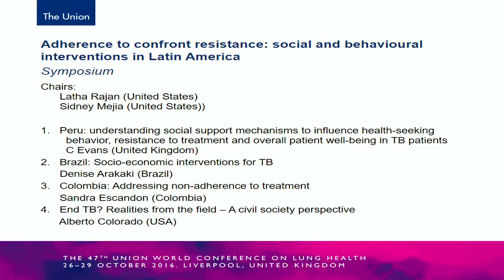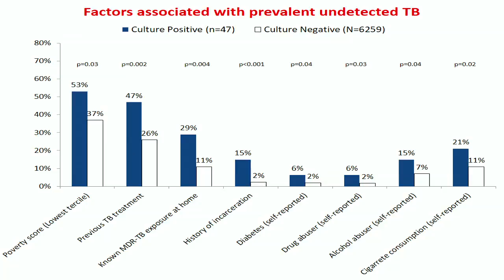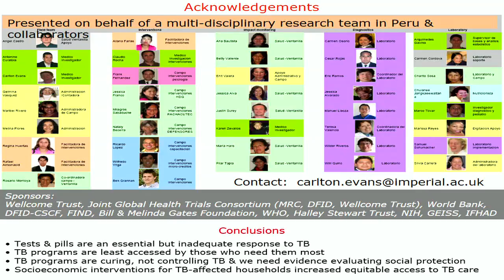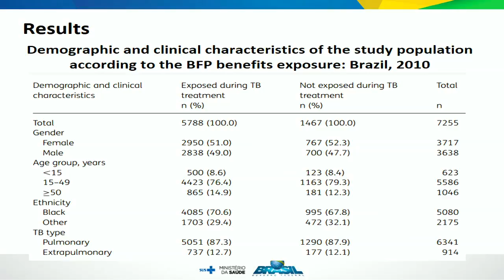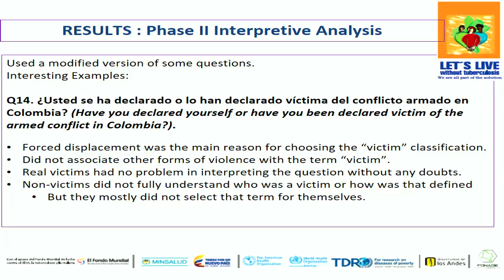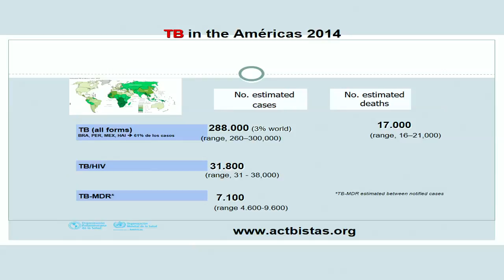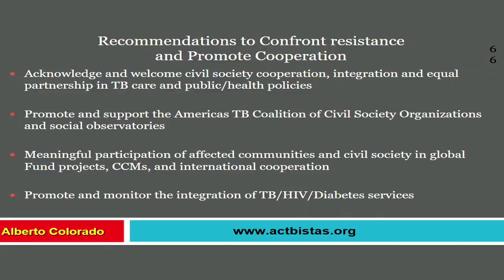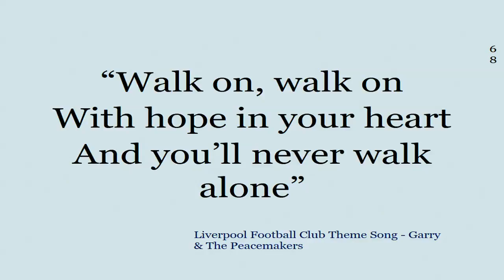The Union 2016 - Symposium 45. - Saturday 29 October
Adherence to confront resistance: social and behavioural interventions in Latin America